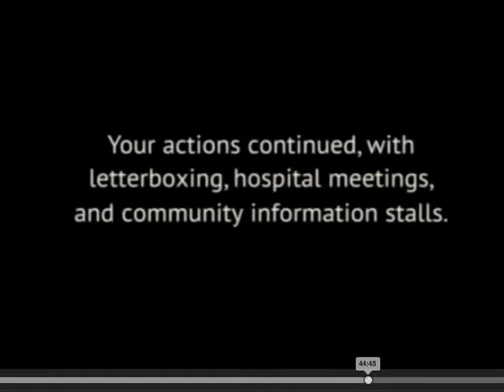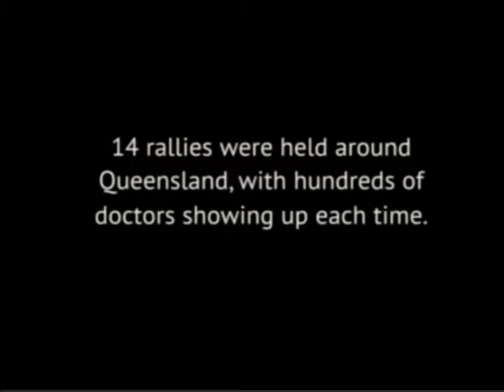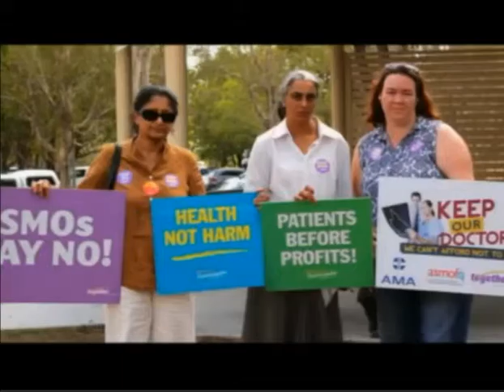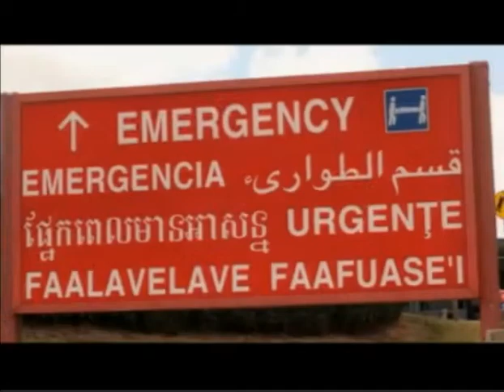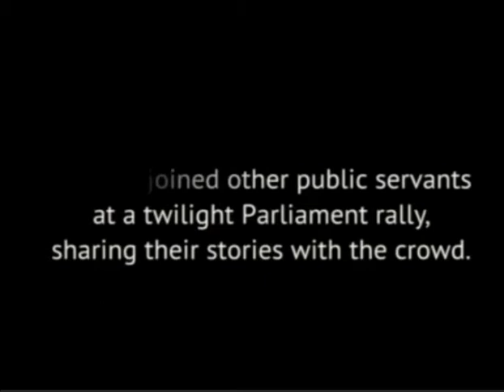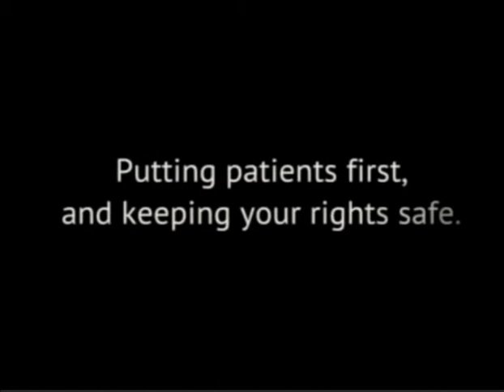Pineapple Group Meeting 4 - Campaign Overview